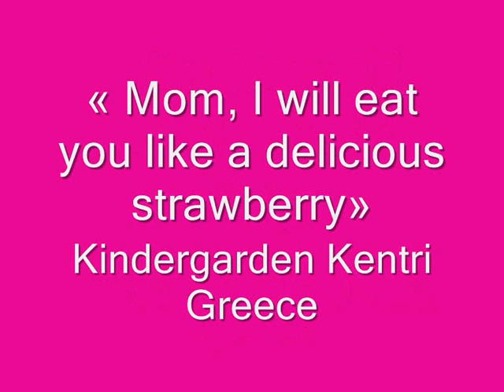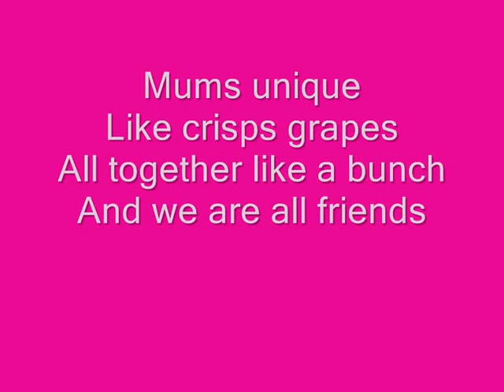Mother's day posters 2017!!!!!!!!!!!!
May 14 is Mother's Day.
Compare the mother with some food and create a poster.